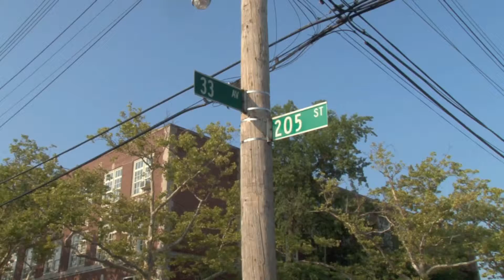P.S. 159 Queens